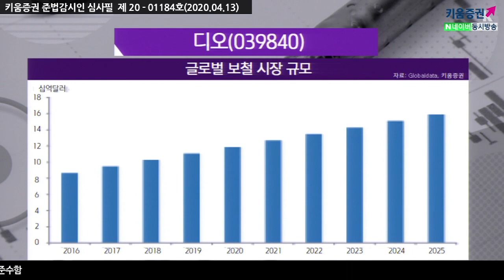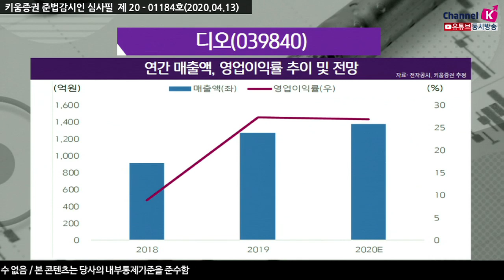[주식투자][기업분석] 투데이스몰캡 / 디오, 코로나19 여파에 불구 하반기 빠른 성장화 기대 (20.04.13)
디오 2020년 1분기 연결 기준 실적은 매출액 301억원, 영업이익 75억원 추정
코로나19로 인한 악화된 센티먼트에도 불구 해외 수출 물량 확대
2020년 1분기 실적은 선방할 것으로 전망
코로나19 영향에 따라 2020년 2분기​까지 실적 성장 폭은 제한적일 것이나
하반기 빠르게 정상화될 것으로 보임​

10년 이상 보철 사업을 준비해왔으며 현재 마지막 임상 테스트 중
빠르면 올해 5월말부터 국내 및 미국을 시작으로 약 70여개국에
순차적으로 런칭할 것으로 기대​

2019년 미국 대형 네트워크 치과향 기수주분이 올해부터 5년동안 온기 반영됨
미국향 연간 매출 성장은 지속 성장세가 가파른 중국 시장에서의 대형 치과
병원향 수주 올해 가시화 될 것으로 전망
​「좋아요」와 「구독」 잊지 말고 눌러주세요​